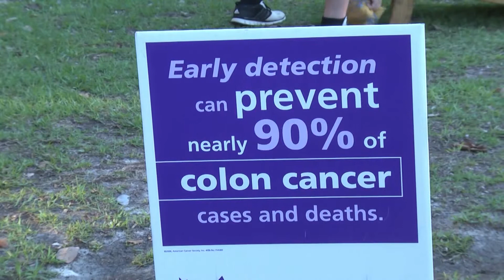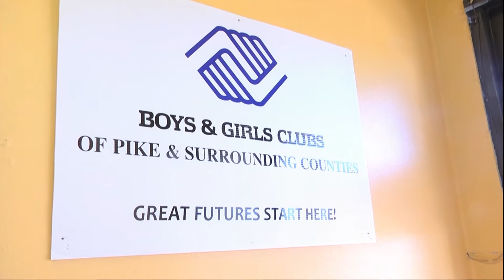TROY TrojanVision News 4/10/17